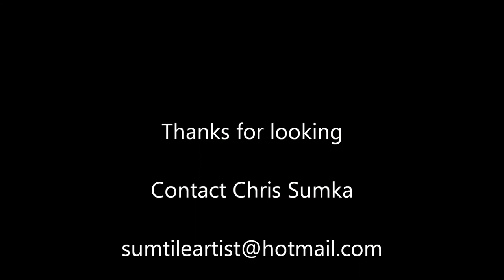Tile Mosaic by artist Chris Sumka Swordfish at Six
a new approach to tile mosaic by artist Chris Sumka ...green art.